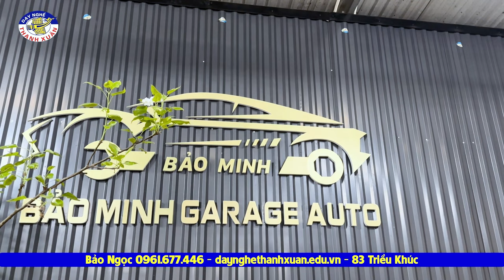Lương thợ sửa chữa ô tô tại Gara Ô tô Bảo Minh - Hà Nội bao nhiêu?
Video thực tế được quay tại Gara ô tô Bảo Minh qua cuộc trò chuyện thú vị với anh Giang - Chủ Gara, a chia sẻ rất tâm huyết về mức lương thợ sửa ô tô từ mới khi ra nghề cho đến thợ cứng nhận được, a chia sẻ về khó khăn thuận lợi khi mở gara, những lúc a muốn bỏ nghề bởi xã hội có quá nhiều cám dỗ...và các bạn cũng được biết sự thật của các bạn học 4 năm đại học liệu có tốt hơn 6 tháng làm tại gara... tất cả có trong video